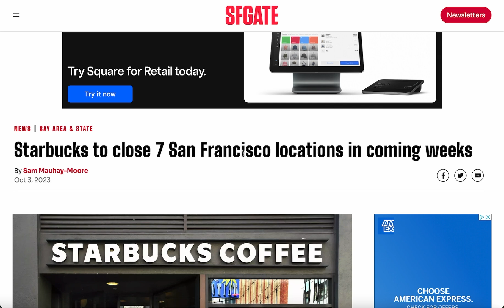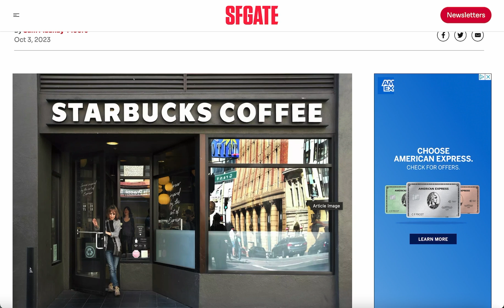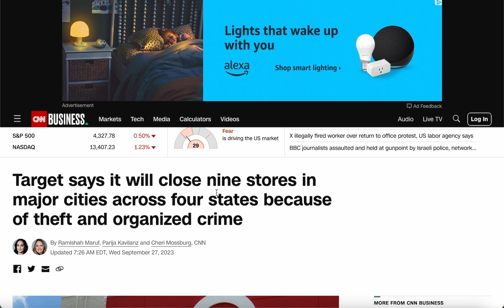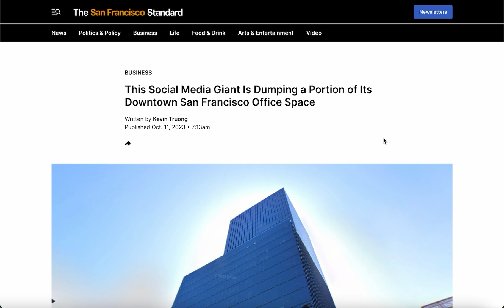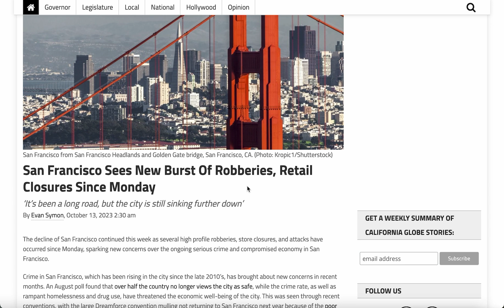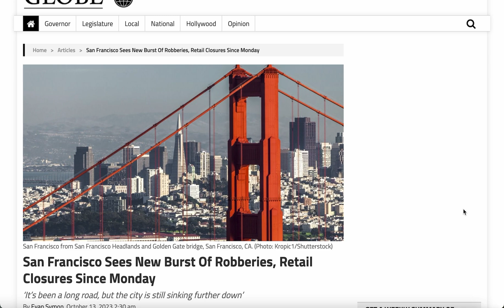Starbucks Is Closing Stores In San Francisco | It's Over